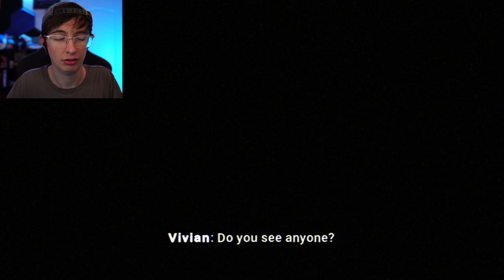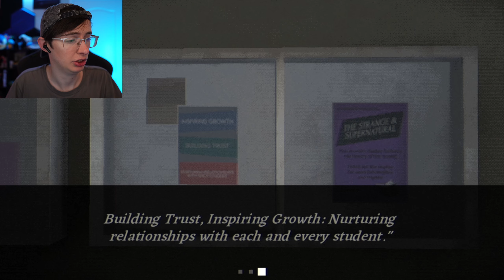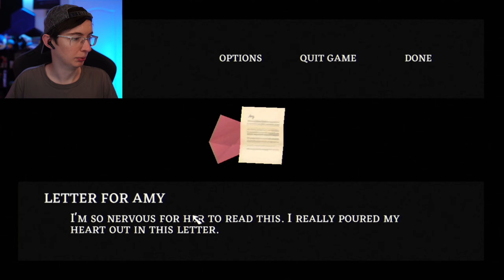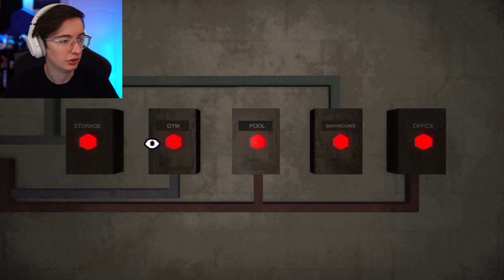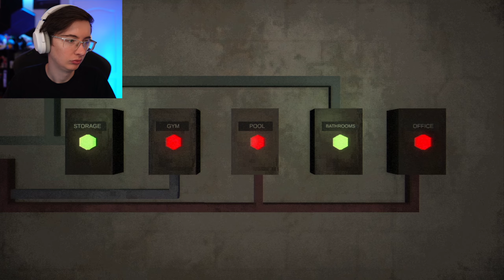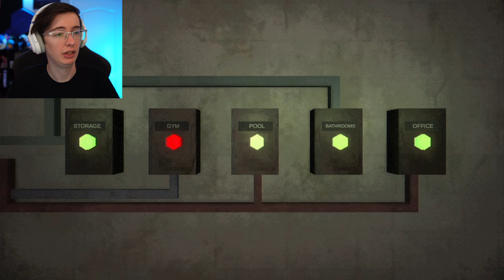They Let Go... | Fear The Spotlight - PART 1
Oh yes, it's time. Fear the spotlight has released and it's time to hide form ol' Spotlight Head.